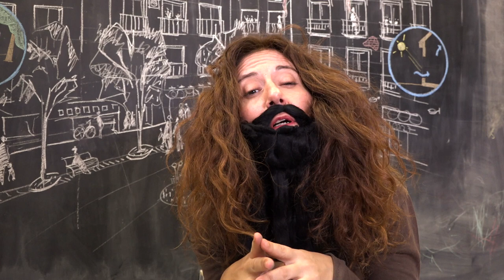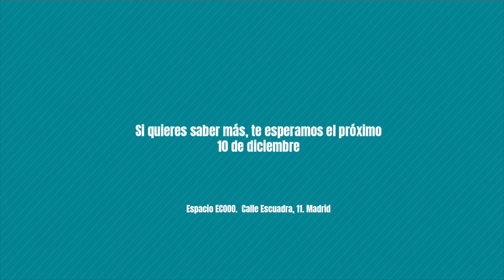NadieDijoFácil: Asamblearnos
Video de la campaña NadieDijoFácil, un relato colectivo, optimista y cuestionador sobre cómo las ONGD implicamos a la ciudadanía, que presentamos en Madrid el 10 de diciembre de 2018. ¡Te esperamos!